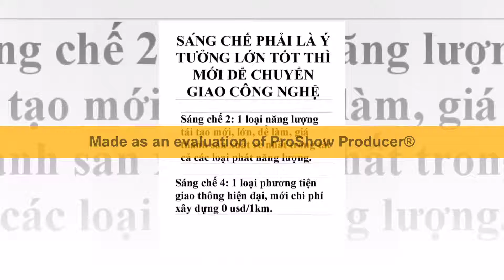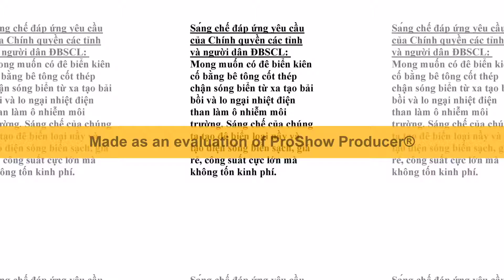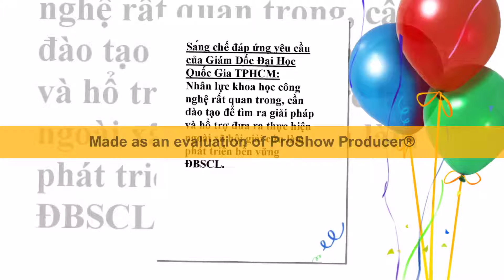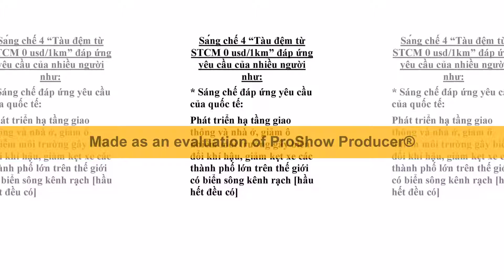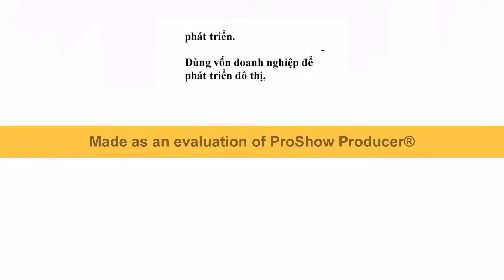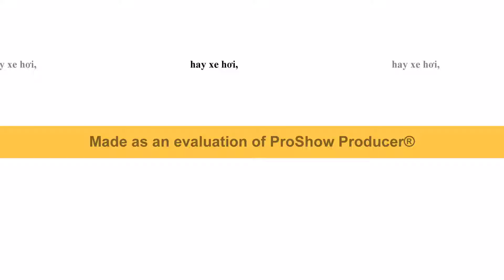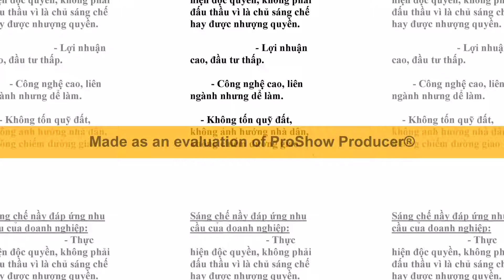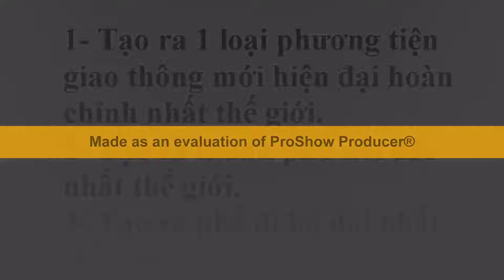Chuyển giao công nghệ tốt nhờ sáng chế đáp ứng thị trường và nhu cầu của nhiều người